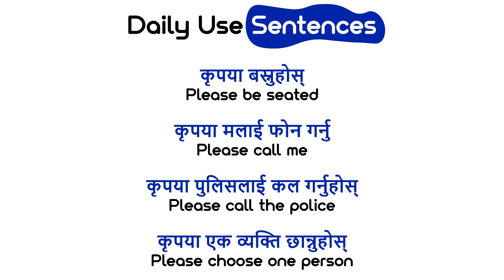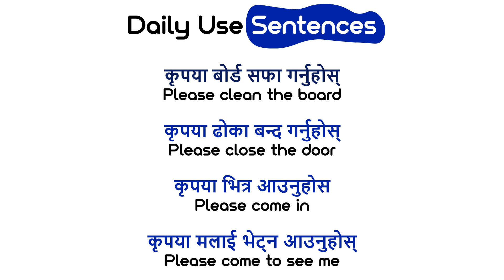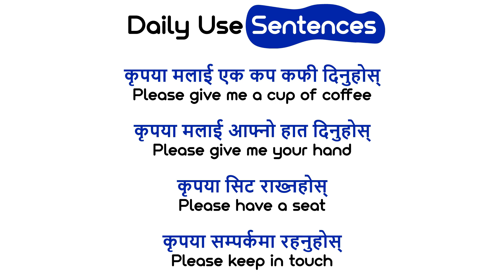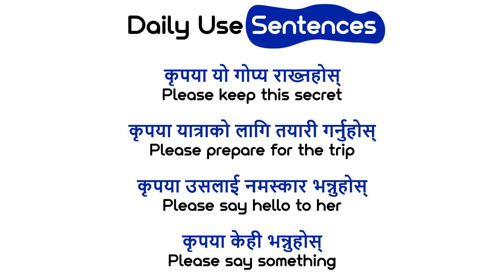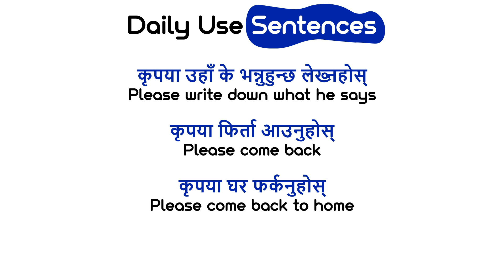बेसिकबाट अंग्रेजी शब्द सिक्नुस How to start basic English Word meaning in English to Nepali dailyuse